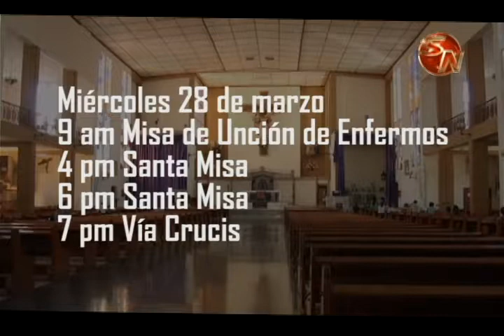Ya se cumplieron 13 horas de confesiones continuas en la catedral de San Isidro de El General